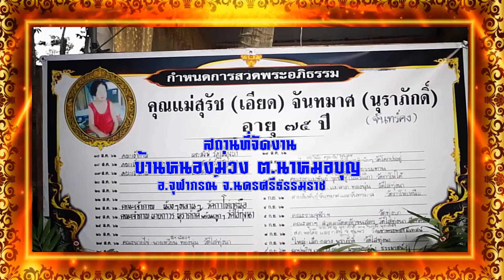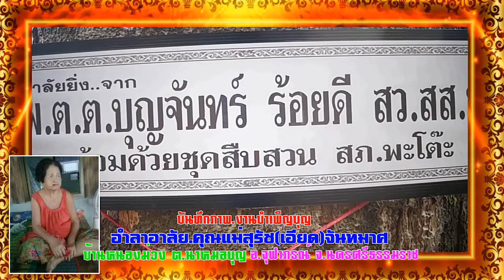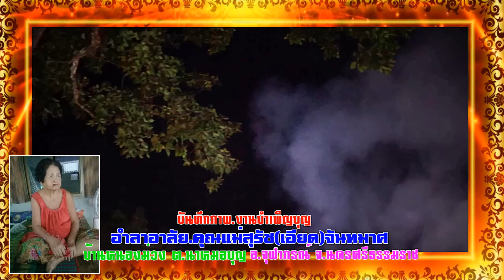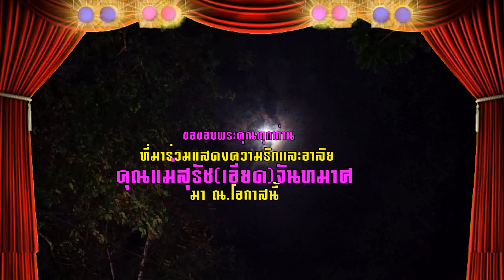บันทึกภาพวันอำลาอาลัย คุณแม่สุรัช(เอียด)จันทมาศ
สถานที่จัดงาน
บ้านหนองม่วง ตำบลนาหมอบุญ
อำเภอจุฬาภรณ์  จังหวัดนครศรธีธรรมราช